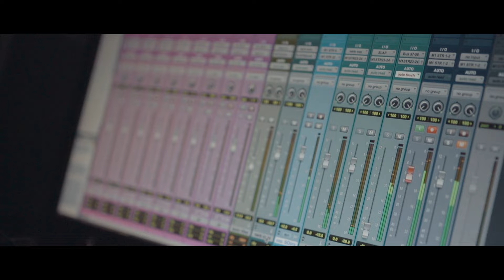TONINHO MAGALHÃES - DOUTOR DA FIOCRUZ (TBTDOTM)